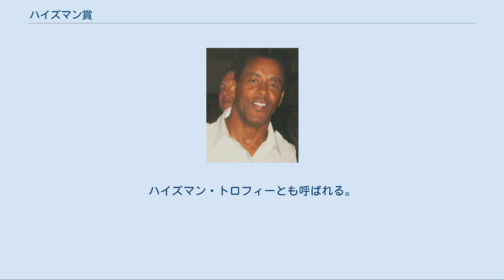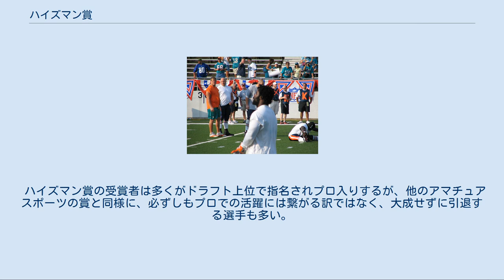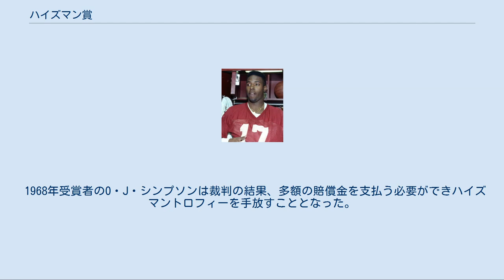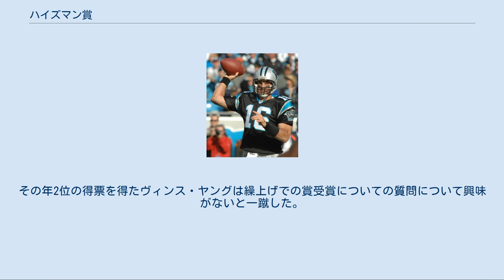ハイズマン賞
ハイズマン賞(ハイズマンしょう、The Heisman Memorial Trophy Award) は、カレッジフットボールの選手に贈られる、各年に最も活躍した選手に与えられる賞。
名称は、往年のカレッジフットボール選手であり監督も務めたジョン・ハイズマンに由来する。
ハイズマン・トロフィーとも呼ばれる。
 1934年にニューヨーク大学で活躍したエド・スミスをモデルにしたトロフィーは、ブロンズ製で高さ34.3cm、重さ11.3kgである。
 ハイズマン賞トラスト（The Heisman Trophy Trust）から贈られる、カレッジフットボールで最も活躍した選手を讃えるこの賞は、他のカレッジフットボールの賞とは違い、最高の栄誉であるとされる。
選考は870の記者関係者票に加え、歴代受賞者票、一般投票の集計で決まるが、それぞれ1位から3位までを選出し、1位が3点、2位が2点、3位は1点でその結果を合計し決定される。
 対象者に年齢制限はないが、過去の受賞者のほとんどは4年生で、2007年の受賞者ティム・ティーボウは初の2年生での受賞者となったが2012年テキサス農工大学のQBジョニー・マンゼルが史上初めて1年生でハイズマン賞を受賞した。
複数回の受賞者は1973年・1974年受賞のアーチー・グリフィンのみである。
毎年12月初旬にニューヨークのプレイステーション・シアターで受賞者が発表される。
発表会の模様はESPNで生中継される。
 ハイズマン賞の受賞者は多くがドラフト上位で指名されプロ入りするが、他のアマチュアスポーツの賞と同様に、必ずしもプロでの活躍には繋がる訳ではなく、大成せずに引退する選手も多い。
その反面、歴代の受賞者の中で8人が殿堂入りし、4人はスーパーボウルでMVPに輝いている。
 受賞者の大部分はオフェンスの選手、特にクォーターバックとランニングバックに偏っており、ディフェンスが本業の選手の受賞者は1997年のCBチャールズ・ウッドソンただ一人である。
 1968年受賞者のO・J・シンプソンは裁判の結果、多額の賠償金を支払う必要ができハイズマントロフィーを手放すこととなった。
 2005年受賞者のレジー・ブッシュは在学中の不正な金品授受が発覚したため2010年9月に賞を返上した。
また彼が在籍していた南カリフォルニア大学はボウルゲームへの出場権の剥奪、リクルーティングの制限などの処分を受けた。
その年2位の得票を得たヴィンス・ヤングは繰上げでの賞受賞についての質問について興味がないと一蹴した。